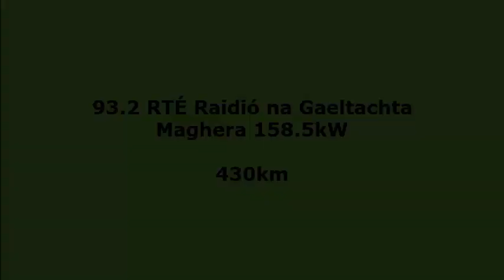93.2 Maghera 430km TEF6686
Received at Clitheroe, Lancashire England. 24th May 2023